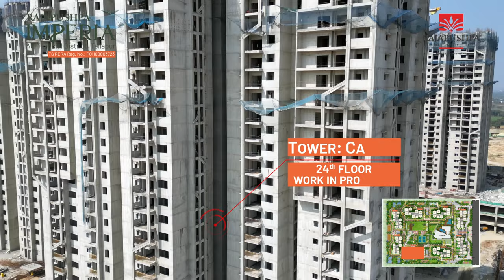[Dec'23 Site Update] Rajapushpa Imperia - We are building your experience of an Elevated Lifestyle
PREMIUM LIFESTYLE 2 & 3 BHK APARTMENTS AT FINANCIAL DIST., TELLAPUR, HYDERABAD. They say that owning a home is one of the most difficult ventures... well you know it’s not impossible! Here’s presenting to you from the house of Rajapushpa Properties, a brand-new gated community apartment project in Tellapur. At Rajapushpa Imperia, you do not just own an address in one of the fastest-growing neighborhoods of the city, you own a luxury home in a gated community. Rajapushpa Imperia with its 2 & 3 BHK apartments in Tellapur is a premium lifestyle apartment project in a gated community.

It is a property that comes with some coveted features that your friends will envy you for. Friendly matches at the multiple sports courts, stargazing from the heights of your balcony, a grand clubhouse, picnics on warm winter afternoons in the gardens, and get-togethers at the club lawn; what’s there not to be proud of?!

Rajapushpa Imperia(2 bhk and 3 bhk apartments for sale in tellapur) Project Highlights:-
✦ A well-designed 24 acres premium residential gated community
✦ 3008 residences in 8 Towers
✦ Sundeck Apartments
✦ Sky-High towers of 40 floors each
✦ Scenic views of the enchanting landscapes and participatory gardens
✦ A resplendent Clubhouse with sporting Amenities.
✦ 2 Swimming Pools with a Deck
✦ Amphitheatre with Waterbody
✦ Strategically located with quick connectivity to the Airport
✦ In proximity to ORR and Financial District IT park

LIFE AT RAJAPUSHPA IMPERIA
It is an oasis of luxury that stands tall in the heart of West Hyderabad.
Community Lifestyle
The best of leisure, recreation and wellness awaits; step out of your apartment, and you are just a short stroll away from experiencing the best of a splendid lifestyle.
Experience unparalleled amenities right here at Imperia

Rajapushpa Imperia MASTERPLAN
The master plan of Rajapushpa Imperia is an exquisite creation of architecture and landscape design. With more than 82% open space, this master-plan development puts you in a position to get more benefits from this leisure designed community, offering a lifestyle like nowhere else. The 2 & 3 BHK apartment towers are elegantly set in the periphery of the massive 24 acres of land encompassing the designer gardens, central plazas, the state-of-the-art clubhouse, amphitheater, and more.
The community areas are filled with green landscapes, where you can have a lifestyle accompanied by various facilities.

Rajapushpa Imperia Floor Plan:
Coming to the floor plan specifications, apartments at Rajapushpa Imperia come with spacious designed 2 & 3 bedroom units. These apartments at Tellapur are 100% Vastu-compliant - EAST, WEST & NORTH FACING. Our apartments offer you a choice of 28 unique spacious floor plans that provide ample space for family enjoyment and private cosy nooks.
Plus, these airy and light-filled apartments from a height offer awe-inspiring views of the lush green outdoor spaces.

Rajapushpa Imperia Club Palazzio
The grand clubhouse at Rajapushpa Imperia depicts a richer lifestyle. Experience a plethora of leisures and amenities that exude an aura of exquisiteness. This is where you unwind with a truly luxurious style.

Soothing swimming pools, multi-floor gymnasium, banquet halls, spa and meditation lounges, library, badminton & squash courts, indoor games, restaurants and cafes; your experience of premium living is elevated to a whole new level!

EXPERIENCE AN ELEVATED LIFESTYLE-  Premium Lifestyle Apartments in Tellapur.
Rajapushpa Imperia is a premium lifestyle residential gated community project from the house of Rajapushpa Properties. It comprises well-conceived 2 & 3 BHK apartments for sale at Tellapur - one of the bustling neighbourhoods of Hyderabad. These new gated community apartments in Financial District, near Tellapur lets you experience an elevated lifestyle.
The apartments are aesthetically designed with optimum utilization of space. An epitome of class and sophistication, Rajapushpa Imperia is the perfect amalgamation of modern and eco-friendly architecture. The G+4 lavish clubhouse in this residential community with apartments for sale in Tellapur is the quintessential example of a chillout zone.